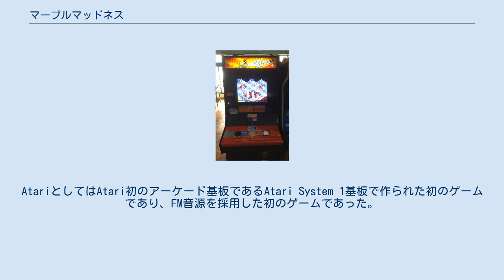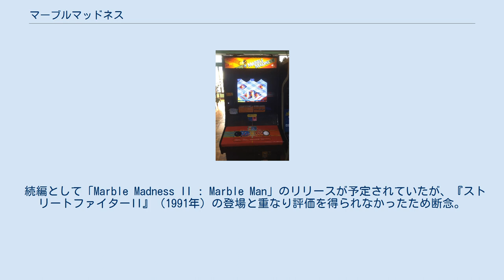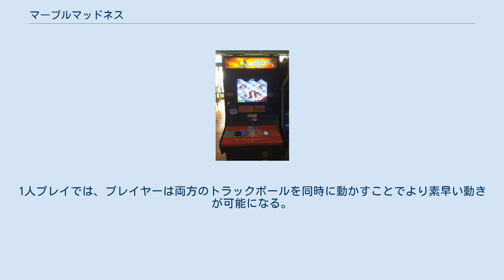マーブルマッドネス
『マーブルマッドネス』 (MARBLE MADNESS) は、1984年にアタリゲームズが稼働したアーケードゲーム。
 開発者はマーク・サーニー。
 ゲーム史的にはマシン語やアセンブラではなくC言語で開発された史上初のゲームであり、BGMをモノラルではなくステレオで演奏した史上初のゲームである。
AtariとしてはAtari初のアーケード基板であるAtari System 1基板で作られた初のゲームであり、FM音源を採用した初のゲームであった。
FM音源の採用はゲーム業界でも最初期の部類に入り、採用されたFM音源チップはYM2151である。
 当時のアタリはアタリショックの影響で、当初はカスタマイズ基板で稼働されることが前提で制作されていた本作も、コストダウンのために各ゲームで共通のゲーム基板を採用せざるを得なくなるなど厳しい財政事情であったが、一方でCPUにMC68010、開発にC言語、音源にFM音源のYM2151、3Dのレイトレーシングでレンダリングされたステージ（当時アタリが導入したばかりのスパコンVAX-11が用いられた）など、当時の最新の技術が導入されている。
Atari System 1基板で最初のゲームとして制作された本作は、結果として4000台が出荷される大ヒットとなり、アーケード基板としても『インディ・ジョーンズ』（1985年）、『ロードブラスターズ』（1987年）などで採用されるなどの成功を収めた。
 続編として「Marble Madness II : Marble Man」のリリースが予定されていたが、『ストリートファイターII』（1991年）の登場と重なり評価を得られなかったため断念。
プロトタイプ版が幾らかのコレクターの手に渡っている。
 視点はクオータービュー（鳥瞰）。
画面上にあるボール（マーブル＝ビー玉）をトラックボールで転がし、制限時間内にゴールにたどり着けたらステージクリア。
全6ステージで、すべてクリアしてもプレイ時間が5分を超えることは稀である。
 コースの途中には様々な仕掛けや罠が待ち受けている。
罠にはまって消されたり（食べられたり、溶かされたりなど）、コースから外れたり、あまりに高い所から落ちてボールが割れると、（一部の例外を除いては）ある程度戻されて、ボールが復活する。
何度ミスしても復活するが、その都度タイムロスしてしまう。
制限時間が0になるとゲームオーバー。
2人同時プレイも可能。
2人プレイの方が難易度が高く、そのためにそれぞれのプレイヤーが1回コンティニュープレイ出来るようになっており、更に相手プレイヤーより先にゴールするとボーナスタイムが与えられる。
1人プレイでは、プレイヤーは両方のトラックボールを同時に動かすことでより素早い動きが可能になる。